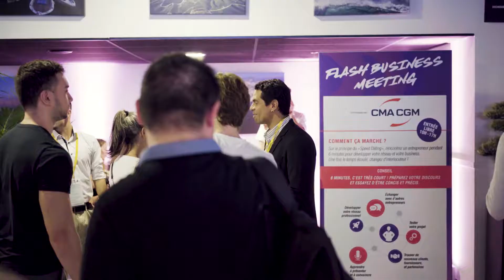Go Entrepreneurs Marseille 2022 - Best of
Go Entrepreneurs, là où tout devient possible !